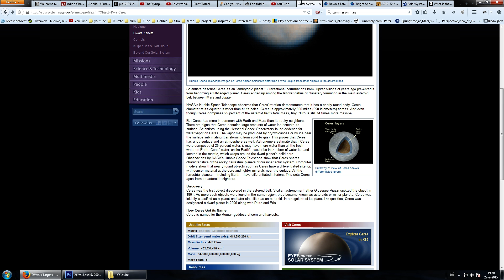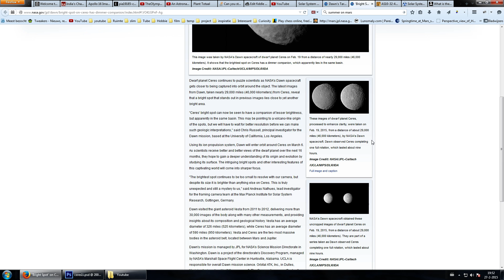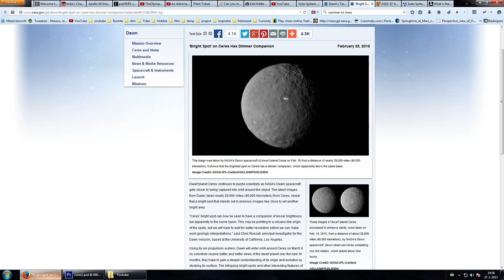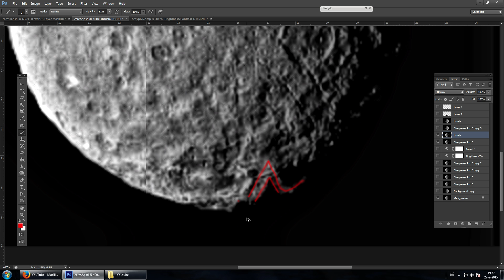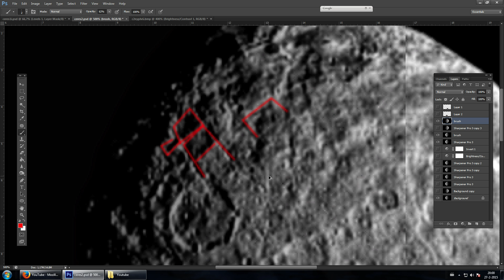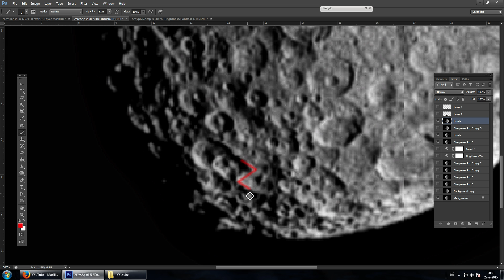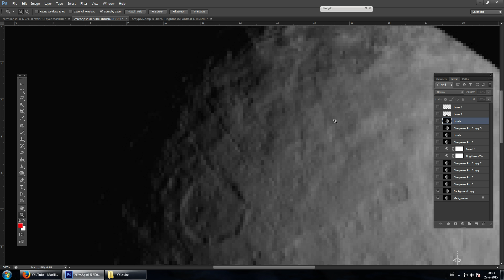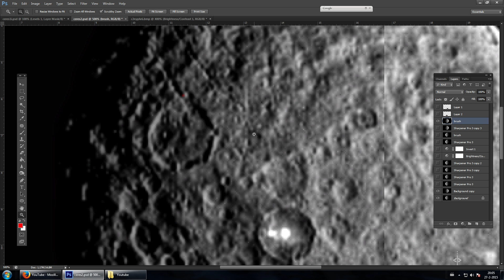Ceres - Artificial light and first structures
I Do reply to questions, need tips? just ask!.